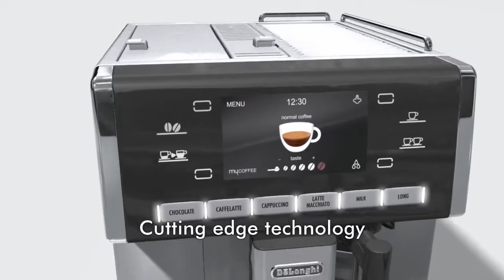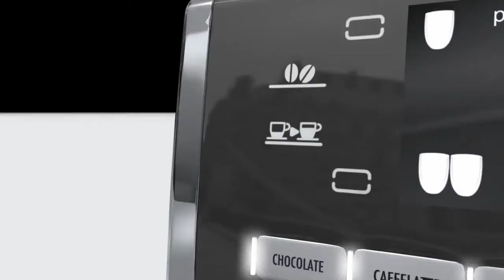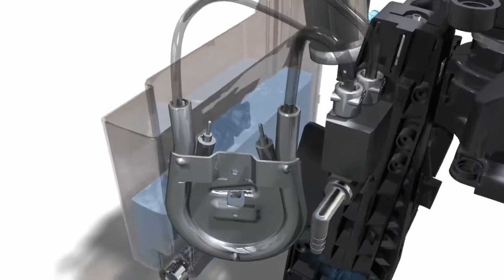Delonghi ESAM 6900 Prima Donna by www_De_Brewerz_com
De Brewerz offer fresh Bean 2 Cup Automatic Coffee Machine, Domestic and Commercial Kitchen Appliances, Coffee Shop Equipments and Domestic Espresso Machines, Italian Crockeries and many more. In addition, we also offer a wide variety of capsules coffee machines, pod coffee maker, automatic beans coffee machines, traditional espresso machines for cafe, office vending coffee machines, bar equipments etc. These machines and appliances are appreciated for their elegant designs and innovative styles that add-on to the interior decors of households and cafeterias.

Don't forget to connect us whenever you face any issues with Delonghi brand machines. infact we can fix, repair, restore and brand coffee machine. Our products & services are available in all major cities of India.

We can fix any model of DELONGHI COFFEE MACHINE. It doesn't matter from where you are (within INDIA) !!

We are always there to help you out any fault in any delonghi products.